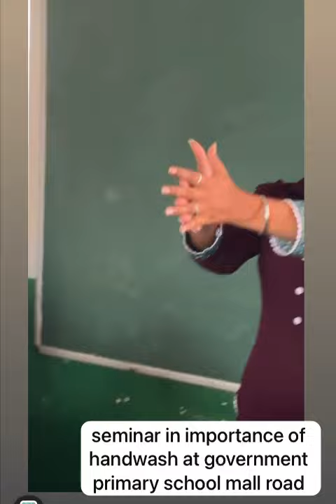Importance of sanitation and hygiene GESS Mall Road Amritsar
Video from Sonali J Devgan